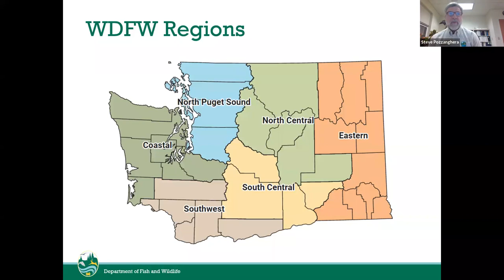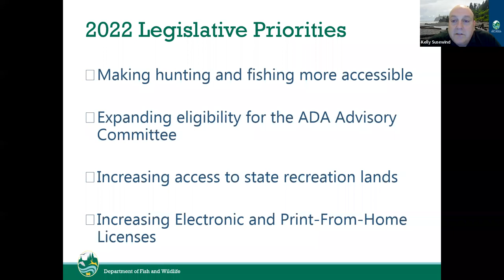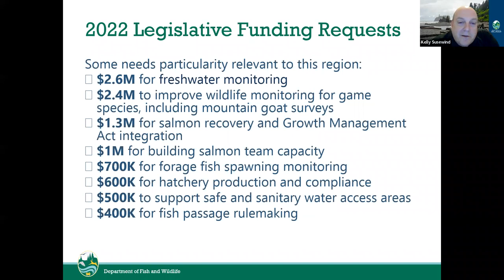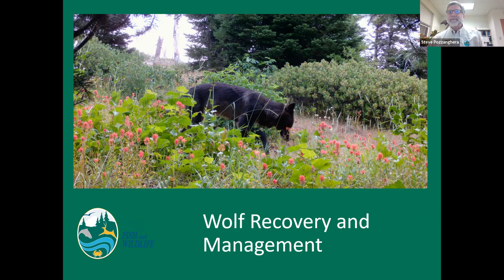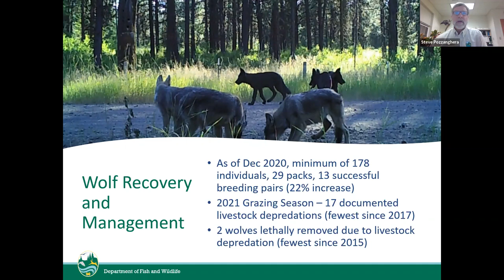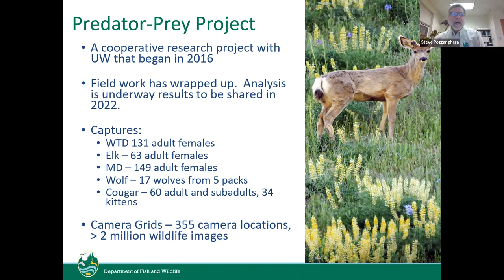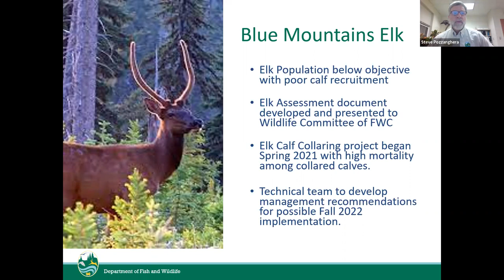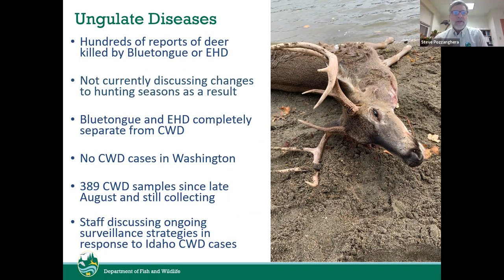WDFW Eastern Region, Director Digital Open House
Washington Department of Fish and Wildlife (WDFW) Director Kelly Susewind hosted a series of digital open houses this fall to span topics of interest across Washington. Susewind and the region’s leadership staff, including Regional Director Steve Pozzanghera, will provide updates on timely and local topics, and invite the public to ask questions.

“If you’ve ever wondered “why”, this is a chance to learn more,” said Susewind. “I enjoy the chance to connect with residents about the topic that matter to them.”

The Thursday, Dec. 16 digital open house focused on Eastern Washington – Ferry, Stevens, Pend Oreille, Lincoln, Spokane, Whitman, Walla Walla, Columbia, Garfield, and Asotin counties.

Susewind and regional directors previously held a series of in-person and digital open houses for residents across the state over the last three years.
The virtual format offers convenience and supports public safety,” said Susewind. “Though people have become much more accustomed to this technology over the past 18 months, we’re also craving a return in-person options for face-to-face interactions, hopefully next year.”